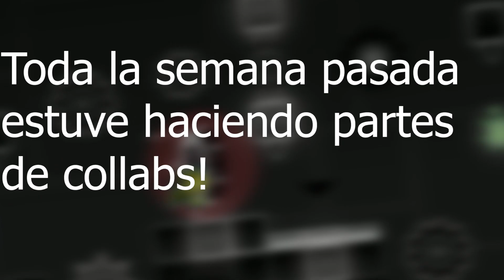Cosas que hice estas semanas!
Estas son algunas cosas que hice, honestamente pudieron quedar mejor pero estoy metido en tantas cosas que no tengo tiempo xd